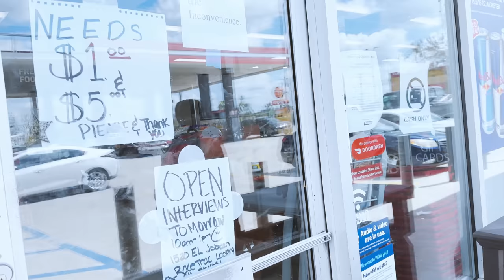Donating to the victims of HURRICANE Ian (emotional vlog)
After seeing the news of what the Fort Myers area went through we knew we had to help out. We grab as much essentials as we could and did the 3 hour drive south.